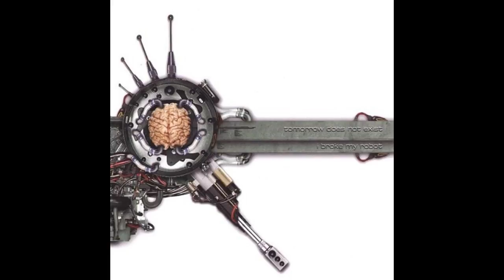I Broke My Robot - The Afternoon We Tried Suicide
I Broke My Robot ‎– Tomorrow Does Not Exist
2007
Broken Fader Cartel ‎– BFC-006